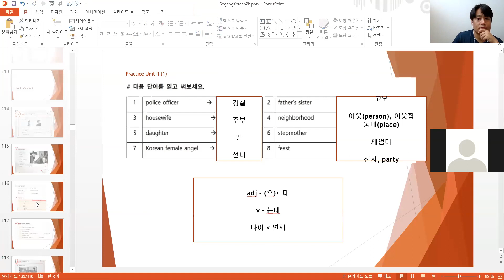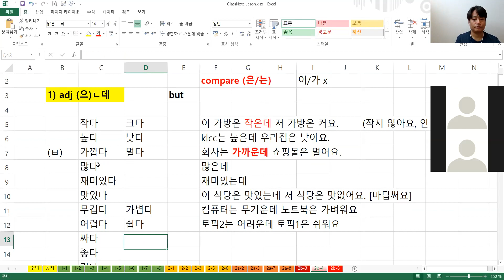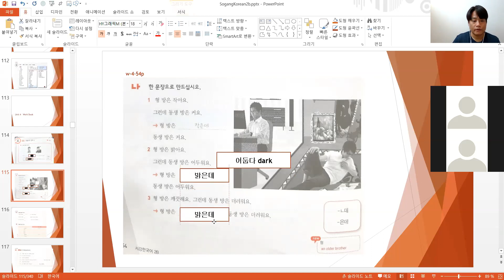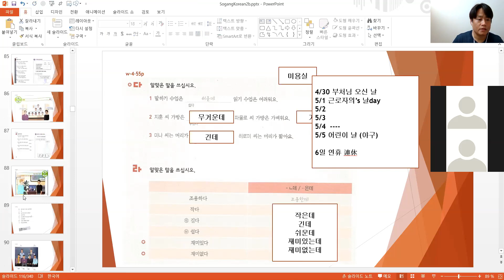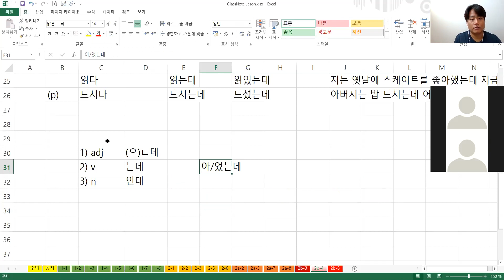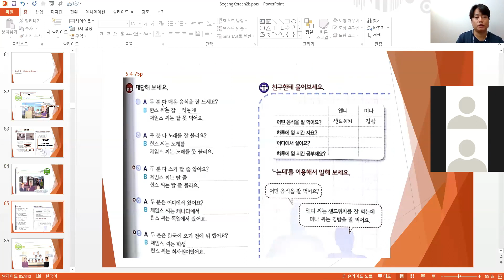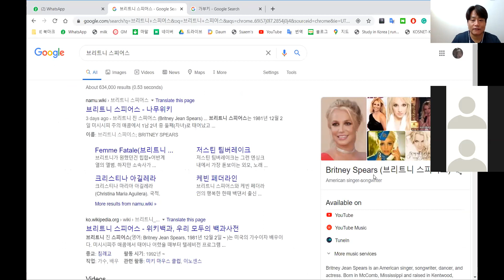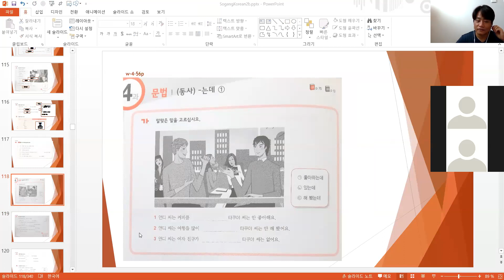(003) sogang2b unit4 74 75 200503 한국어 / Korean language online class